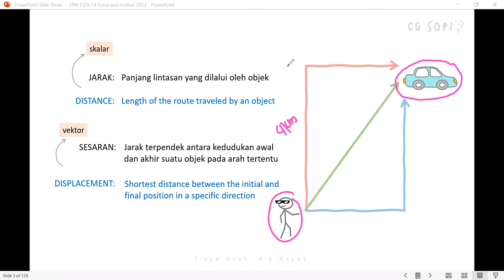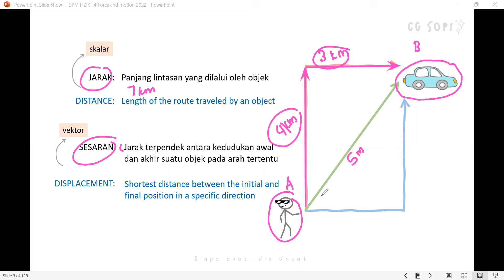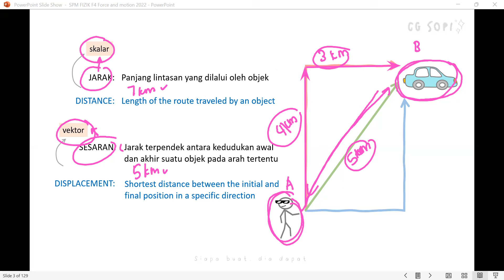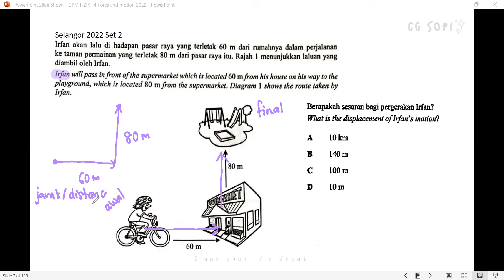Sesaran dan jarak - 2.1: Gerakan linear | Daya dan Gerakan I (Fizik KSSM Tingkatan 4)